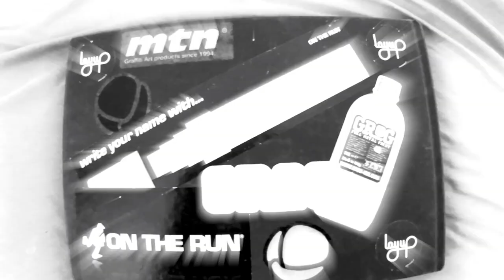"YEAR" BATTLE RECAP | Graffiti | Blackbookology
Make sure to participate in our battles and grab some amazing prizes!

Track
Gameplan (instrumental)- Lord Finesse